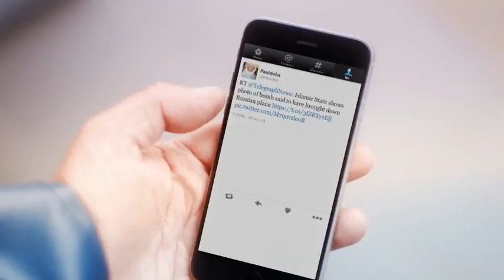Fishermans Friend, Never without a friend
Hans and Sven, have an accident on a boat while missing their good friend @Patio365. Lucky escape for your buddies.